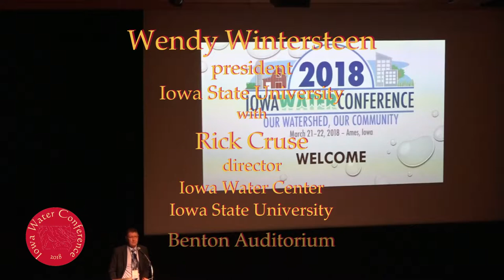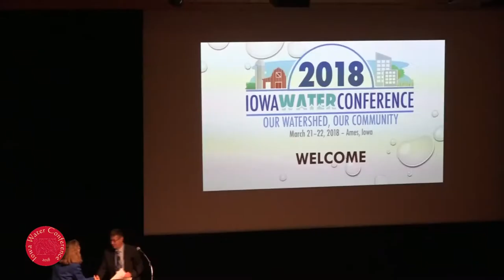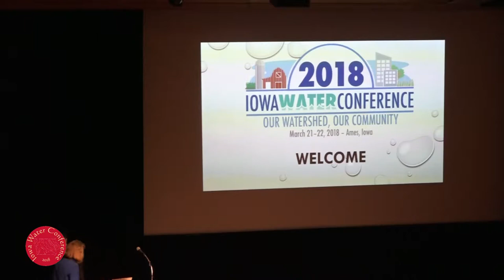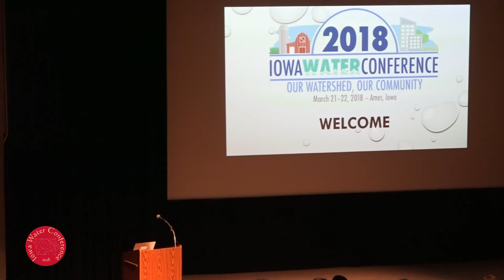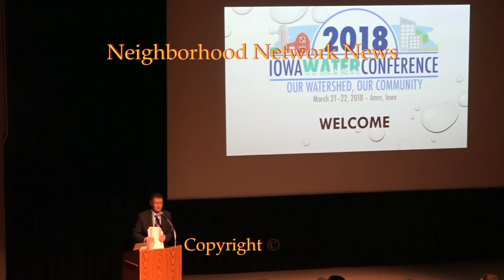Welcome and opening comments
The 2018 Water Conference begins with an introduction by Rick Cruse, Director of the Water Center, and a welcome by Wendy Wintersteen, President, Iowa State University.